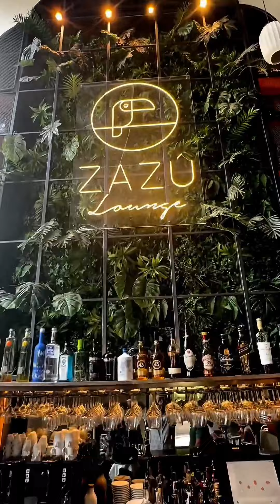LA NUEVA PROPUESTA GASTRONÓMICA DE ZAZÚ, RESTAURANTE DE MODA EN VALENCIA.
MÁS INFO⬇️

Hoy probamos la nueva carta de Zazú, una propuesta gastronómica llena de sabores únicos y con una presentación extraordinaria.

NUEVA CARTA⬇️

✴️ ENTRANTES PARA COMPARTIR

▫️ENSALADILLA DE LANGOSTINOS con un toque de wasabi, jengibre, lima y mayonesa espumosa.

▫️PULPO A LA BRASA SOBRE CREMA DE PATATA y terminado sobre aceite de arbequina con un toque de pimentón de la vera.

▫️ALBONDIGAS DE VACA VIEJA en su jugo con Carabinero a la brasa y parmentier.

✴️ PRINCIPAL

▫️TACO DE PATO ESTILO PKEIN.
Tacos de pato de la Albufera laqueado al estilo Pekín .

✴️ POSTRE PARA COMPARTIR

▫️ TARTA DE CHOCOLATE y galletas Lotus con helado de caramelo salado.

Puedes probar la nueva carta en los tres restaurante que tienen en Valencia.

📍Paseo de Alameda, 48
📍Periodista Ros Belda, 6
📍Av. Cortes Valencianas, 22

¡Una experiencia que no te puedes perder!